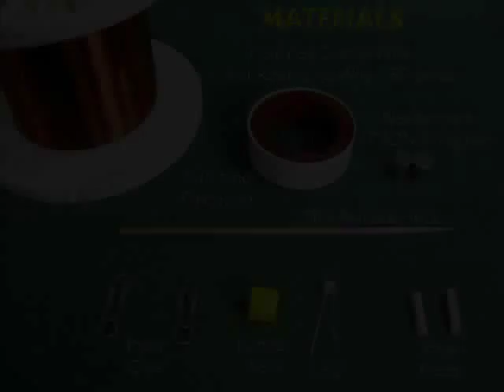SPOOL GENERATOR - MARATHI - 32MB.wmv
229. SPOOL GENERATOR
Take a plumber's Teflon Tape spool and wind 800 turns of insulated copper wire on it. Attach ends to a LED. Mount two neodymium magnets on the cover so that they can spin inside the coil. Now assemble the cover on its spool. On twirling the magnets the spinning magnetic field will generate a small current and light the LED.
This work was supported by IUCAA and Tata Trust. This film was made by Ashok Rupner TATA Trust: Education is one of the key focus areas for Tata Trusts, aiming towards enabling access of quality education to the underprivileged population in India. To facilitate quality in teaching and learning of Science education through workshops, capacity building and resource creation, Tata Trusts have been supporting Muktangan Vigyan Shodhika (MVS), IUCAA's Children’s Science Centre, since inception. To know more about other initiatives of Tata Trusts, please